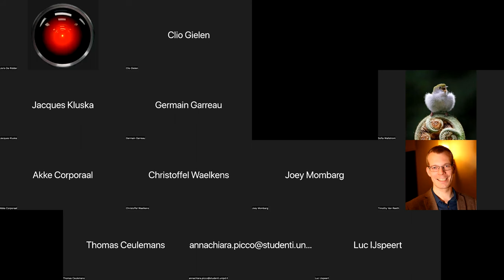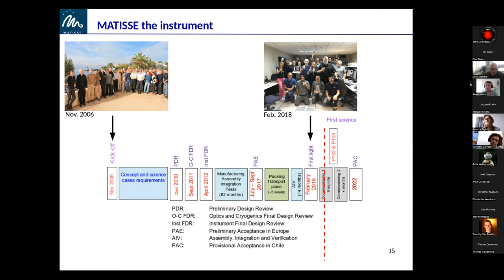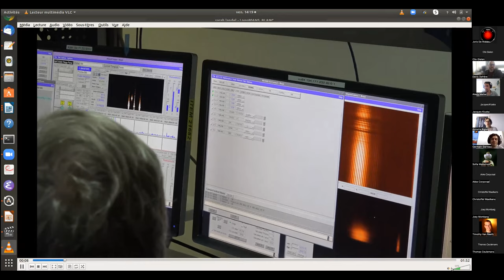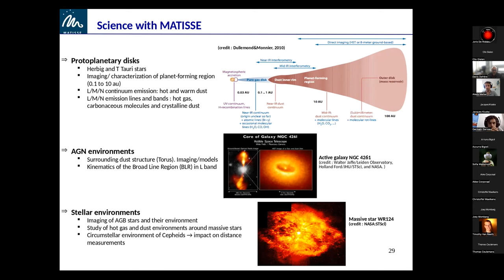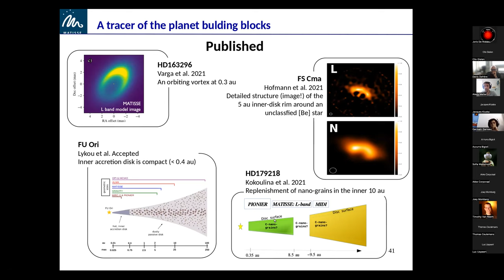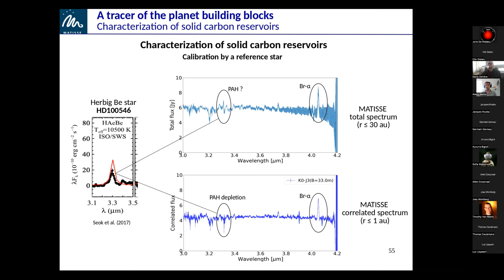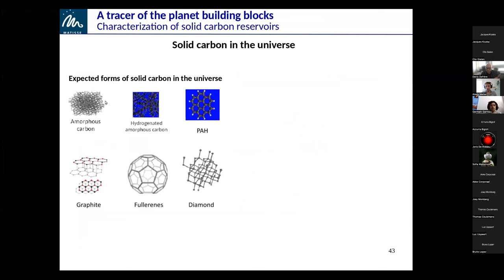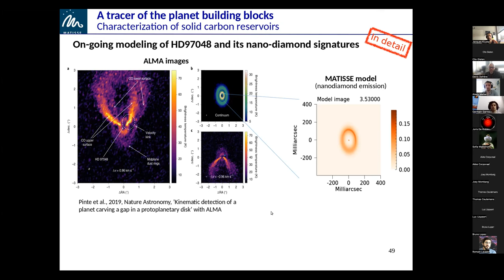IvS Seminar: Alexis Matter (13/05/2022)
Alexis Matter  (Observatoire de la Côte d'Azur, France) - "MATISSE, the VLTI mid-infrared imaging spectro-interferometer: Overview and first astrophysical results" (IvS seminar 13/05/2022)